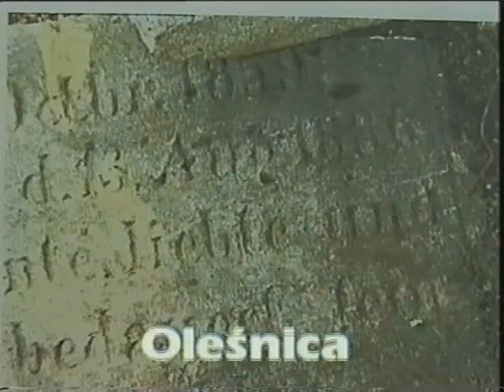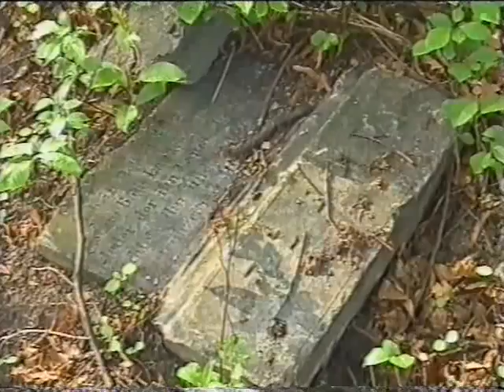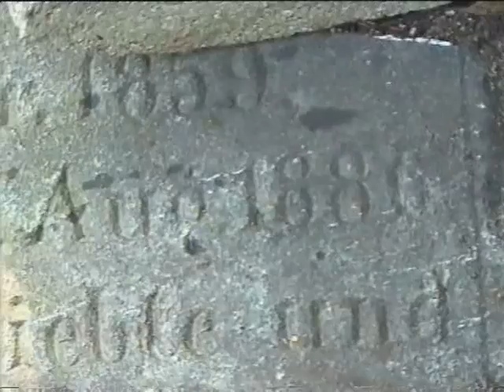Cmentarz Żydowski - Oleśnica n.w.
Cmentarz założony w 1827 roku. Obecnie na tym terenie brak jakich kolwiek śladów istnienia. Nagranie z 2001 roku.